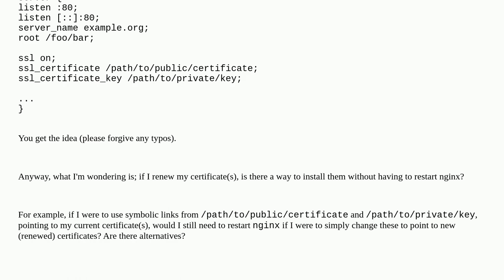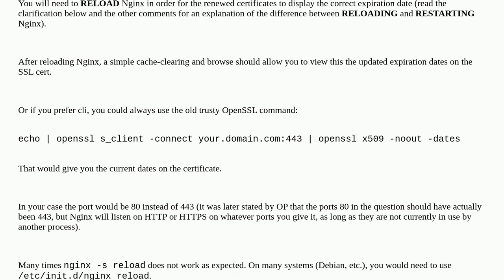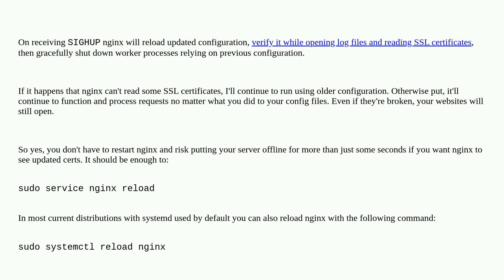Unix: Do I Need to Restart Nginx if I Renew My Security Certificate(s)?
Do I Need to Restart Nginx if I Renew My Security Certificate(s)?

A special thanks goes out to the awesome community

  certificates nginx ssl